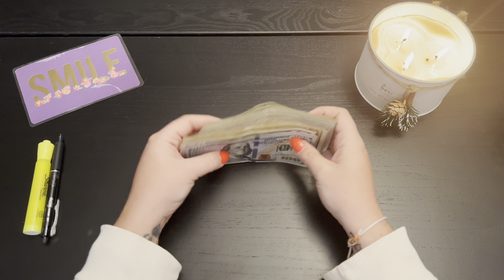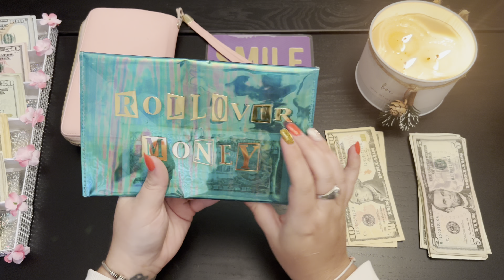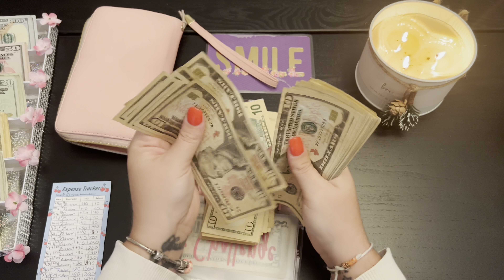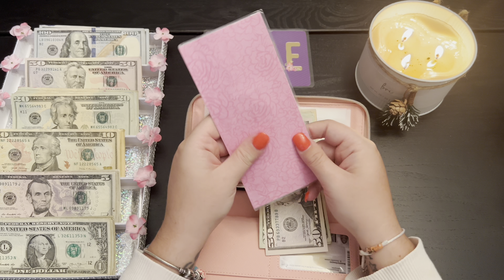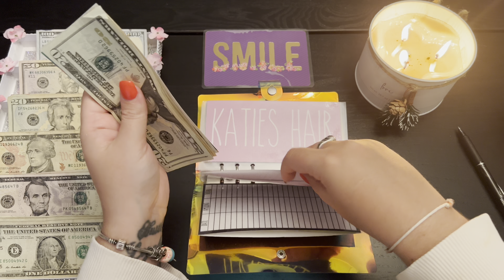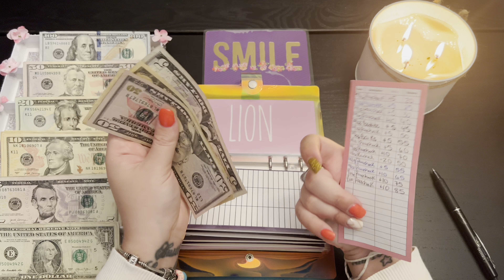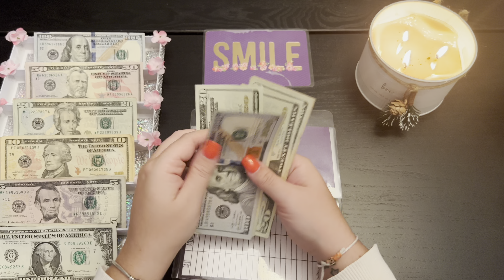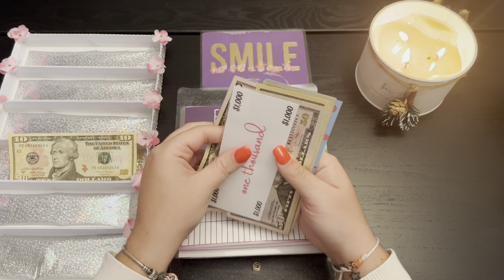Cash Stuffing!!! |$1554.00!!! | Second January Paycheck!!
Birthday Stuffing! So happy!!! Thank you all!